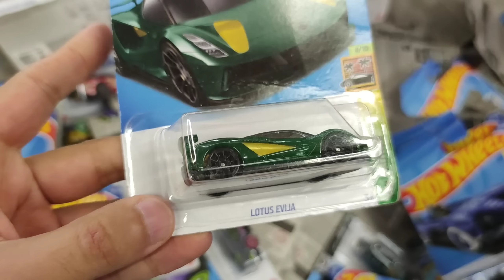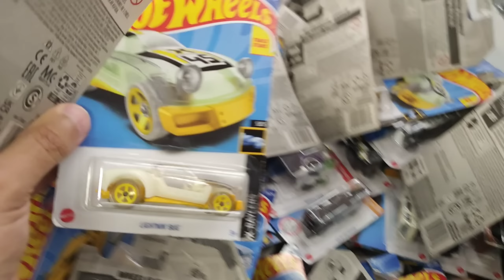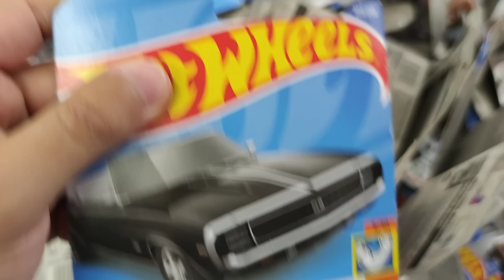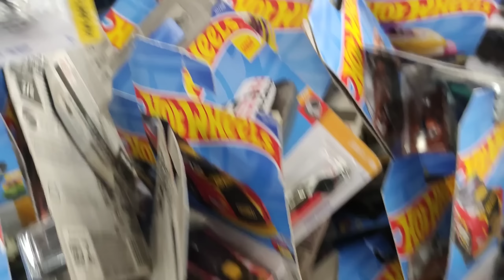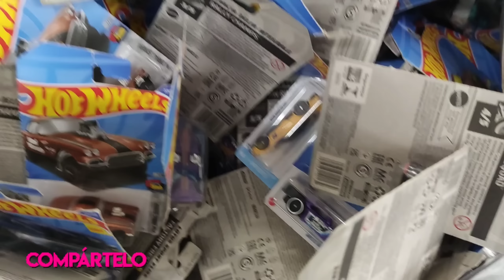2 BOTADEROS UNO FAMOSO Y OTRO QUE NUNCA HABÍA VISTO, SET HOT WHEELS PREMIUM | PEQUEÑO COLECCIONISTA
2 BOTADEROS UNO FAMOSO Y OTRO QUE NUNCA HABÍA VISTO, SET HOT WHEELS PREMIUM | PEQUEÑO COLECCIONISTA